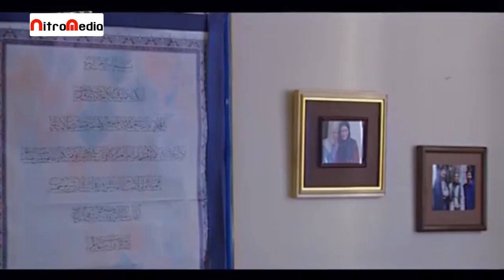سریال پیله های پرواز - قسمت 3 | Serial Pilehaye Parvaz - Part 3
خلاصه داستان سریال درام پیله های پرواز:
این مجموعه به داستان زندگی دختری به نام تارا می‌پردازد که به خاطر بروز برخی مشکلات از تهران به شمال کشور و نزد دایی خود می‌رود. دایی تارا در فومن به کار پرورش کرم ابریشم مشغول است و تارا به شغل دایی علاقه‌مند شده و در آنجا می‌ماند. خانواده تارا در تهران سعی می‌کنند او را بازگردانند، اما او ترجیح می‌دهد در شمال بماند و کار کشاورزی و دامداری را ادامه دهد…
بازیگران سریال ایرانی پیله های پرواز:
بهنوش طباطبایی، جمشید مشایخی، جمشید شاه محمدی، کاوه سماک باشی، روشنک عجمیان، افسون افشار، حسن جوهر چی، رامتین خدا پناهی...

کارگردان سریال فارسی پیله های پرواز: حسین سهیلی‌زاده
نویسنده سریال درام ایرانی پیله های پرواز: نسرین غزنوی‌راد
تهیه کننده سریال اجتماعی پیله های پرواز: جمشید شاه‌محمدی

This series tells the story of the life of a girl named Tara who goes from Tehran to the north of the country to her uncle because of some problems. Tara's uncle is engaged in breeding silkworms in Fooman, and Tara is interested in his uncle's job and stays there. Tara's family in Tehran tries to bring her back, but she prefers to stay in the north and continue farming and ranching...
Serial Pilehaye Parvaz - Part 3

Cast:
Behnoosh Tabatabai, Jamshid Mashayekhi, Jamshid Shahmohammadi, Kaveh Samakbashi, Roshanak Ajamian, Afsun Afshar, Hasan Johar Chi, Ramtin Khoda Panahi...

Director: Hossein Soheilizadeh
Author: Nasrin Ghaznavirad
Producer: Jamshid Shahmohammadi

Release: 2005
Genre: Drama, Social